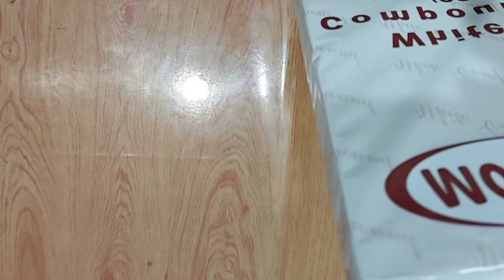अब 🍫 चॉकलेट भी बनाए घर पर Homemade jelly chocolates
Chocolate recipe
Homemade chocolates
Quick chocolate recipe
Dry fruit chocolate
Jelly chocolate recipe
Badam chocolate recipe
Chinky’sbite